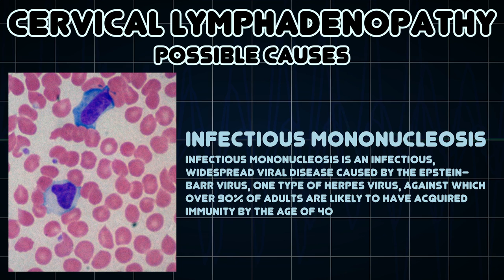Cervical lymphadenopathy (Medical Symptom)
Possible causes of Cervical lymphadenopathy (Medical Symptom)

Cervical lymphadenopathy refers to lymphadenopathy of the cervical lymph nodes